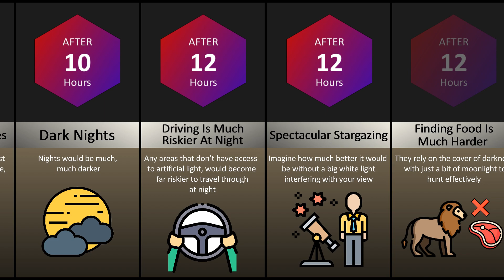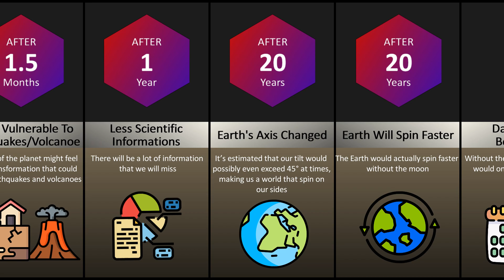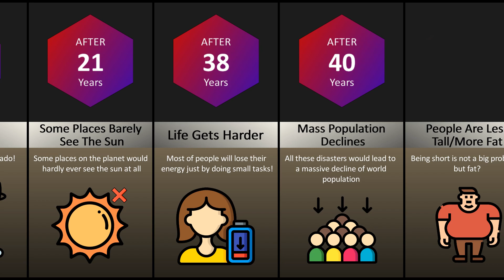Comparison: What If Our Moon Disappeared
If the Moon were to one day
 simply disappear, there would be
some consequences that would
 have an irreversible effect
upon life on Earth.